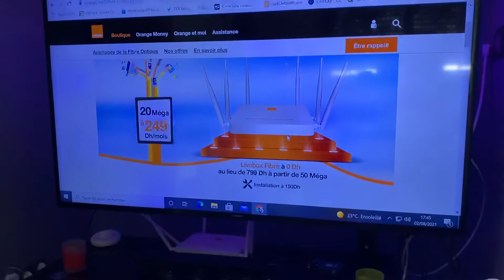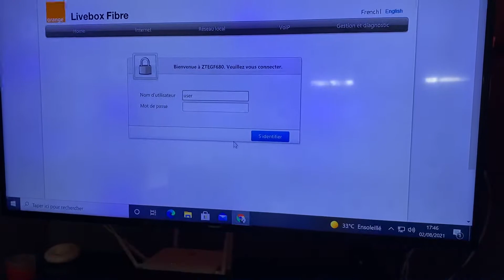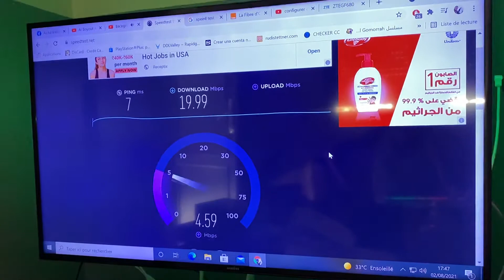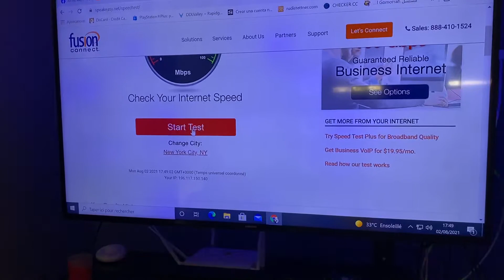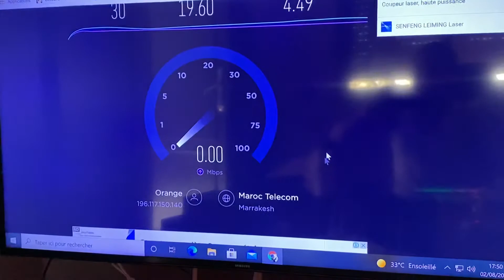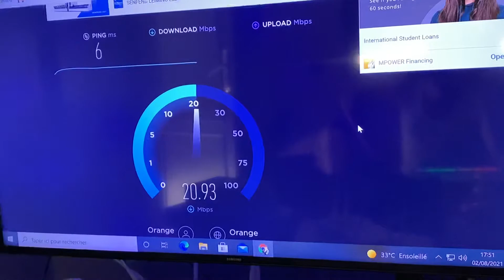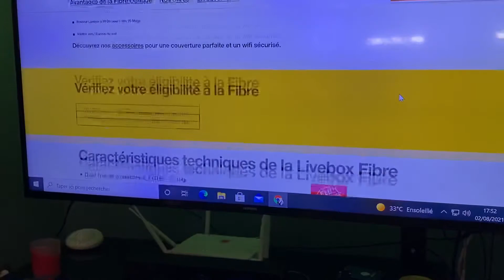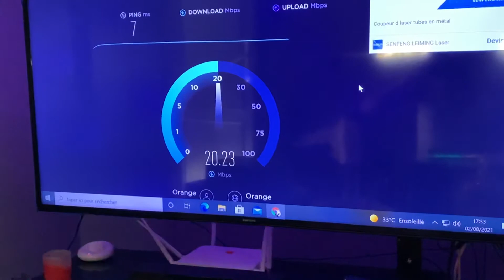Fibre Optique Orange 20 Mega 📶 How to Test Your Internet Speed كيفية قياس سرعة الانترنت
في هذا الفيديو سأقوم بمقارنة سرعة اقوم الإنترنت المنزلى الألياف البصرية لفايبر اورنج مع سرعة الإنترنت المنزلى لاتصالات
 المغرب .
في هذا الفيديو سأشرح لكم أحدث عروض فايبر اورنج  التي اعلنت عنها شركة أورنج

ادعمونا بالاشتراك في القناة والنشر على شبكات التواصل وعمل إعجاب، شكرا لكم.